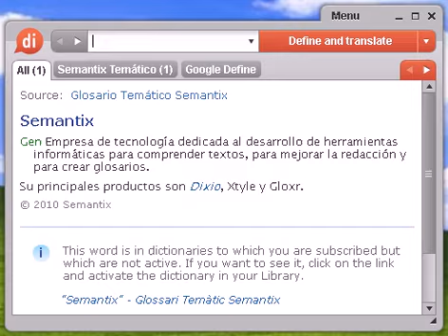Definición de urbanidad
urbanidad, diccionario, define, definir, significado, español, castellano, Dixio, urbanidades